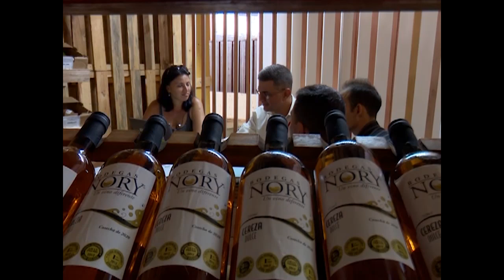Ofrecen declaraciones sobre expectativas de Feria Internacional Exposur 2023 en Cienfuegos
Durante su reciente estancia en Cienfuegos el Presidente de la Cámara de Comercio de Cuba, Antonio Luis Carricarte Corona, ofreció declaraciones a un equipo del canal Perlavisión acerca de las expectativas y oportunidades que brindará la primera Feria Internacional Exposur 2023 por celebrarse en Cienfuegos del 14 al 17 de septiembre próximo.